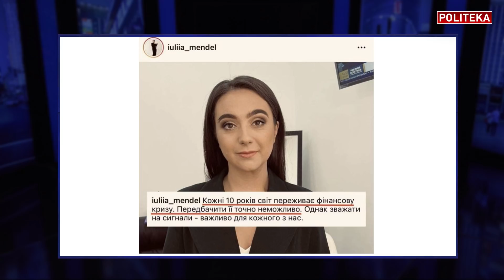Новый мировой порядок: Гейтс, Маск - проводники. Кочетков: топ-5 побед и поражений Зеленского в 2021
Александр Кочетков в новом выпуске на политека_онлайн. Новый мировой порядок: Гейтс, Маск - проводники. Топ-5 побед и поражений Зеленского в 2021 г.

В студии Politeka Online Кочетков Александр, политический эксперт
9.1.2022
Таймкоды: